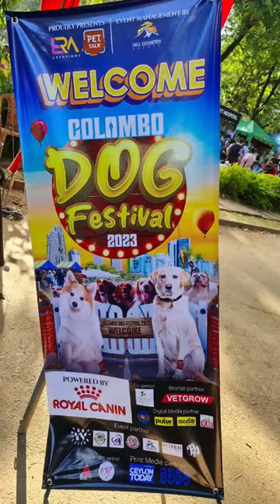Colombo Dog Festival #2023